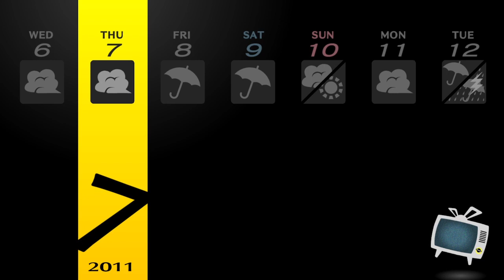Persona 4 Golden Part 31